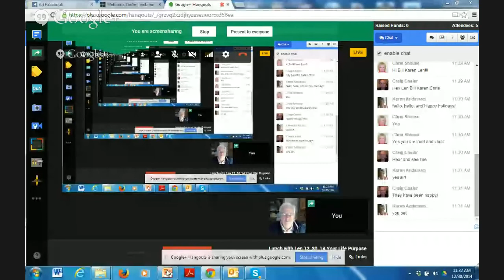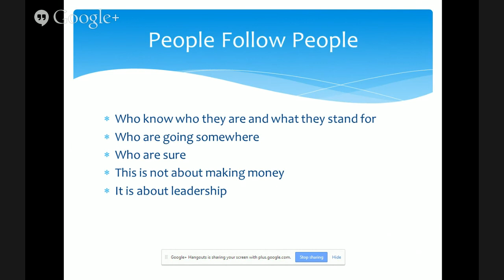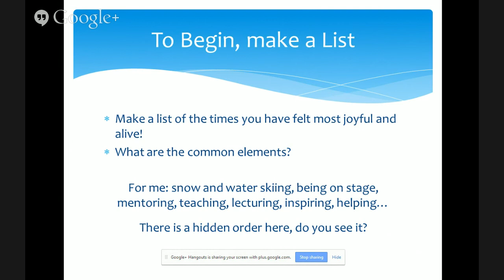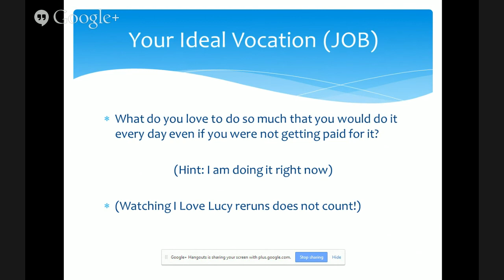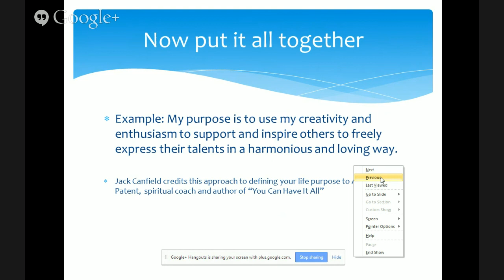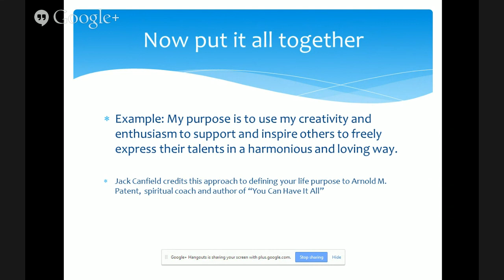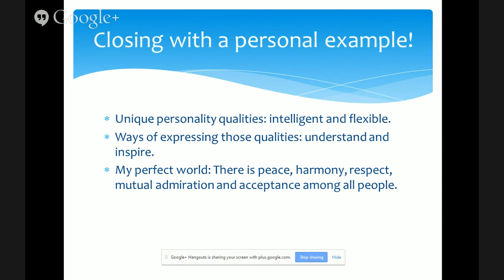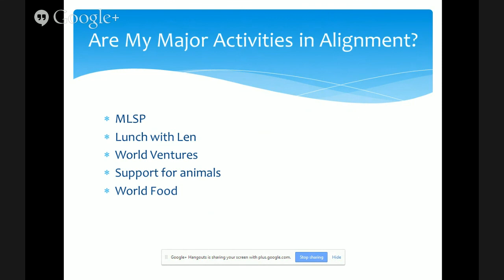Lunch with Len 12_30_14 Your Life Purpose